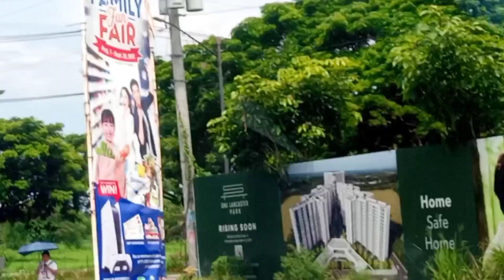Day2 sa itatayong condo Sa Lancaster New City Cavite